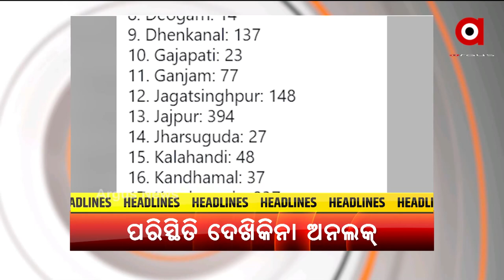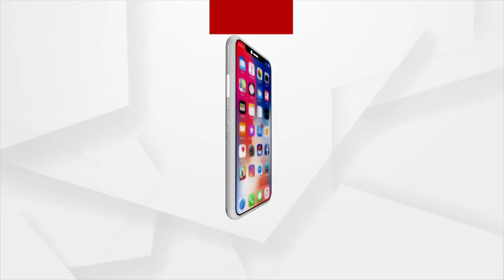Headlines 5 PM | 11 June 2021 | Argus News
ଓଡ଼ିଶା ପଶ୍ଚିମ ଉପକୂଳ ନେ ସକ୍ରିୟ ଲଘୁଚାପ୍
ବରଗଡ଼ ଜିଲ୍ଲା ପଦ୍ମପୁରରେ ମାଓ-ସୁରକ୍ଷା ବାହିନୀ ଗୁଳି ବିନିମୟ
ରାଏଜ୍ ନେ କମୁଛେ କରୋନା ସଂଖ୍ୟା
ଶକ୍ତି ମନ୍ତ୍ରୀଙ୍କର୍ ଜିଲ୍ଲାନେ ବିଦ୍ୟୁତ୍ ବିଭ୍ରାଟ୍
 ଟଙ୍କା ଅଭାବରୁ ଅଧାରେ ଅଟିକିଛି ଚିକିତ୍ସା